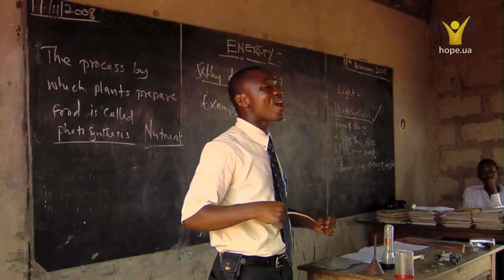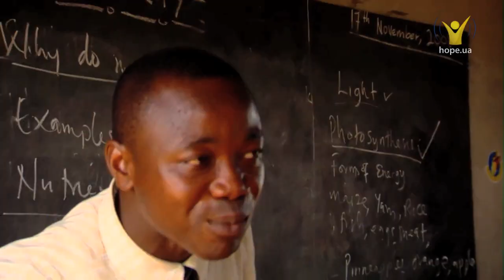Марат Жаловага. Голос хірурга | ДЖЕМ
Цікаво, які особливості голосу у хірургів? Можливо вони співають зі сталлю в голосі — більш так холоднокровно? Можна було б пофантазувати, але краще запитатися у "живого" хірурга, а ще краще — почути на власні вуха. В гостях у "ДЖЕМа" — Марат Жаловага.